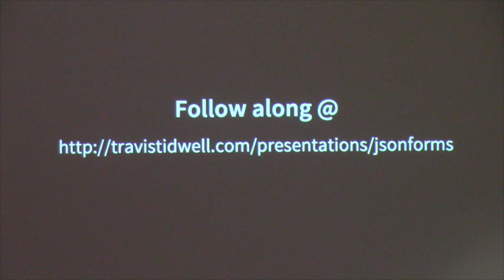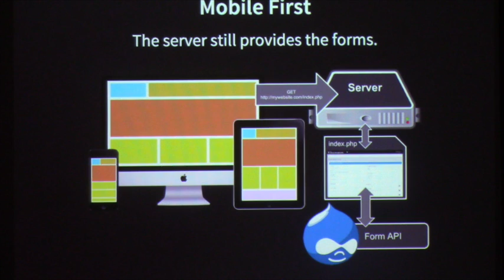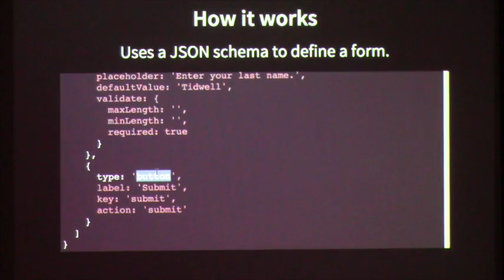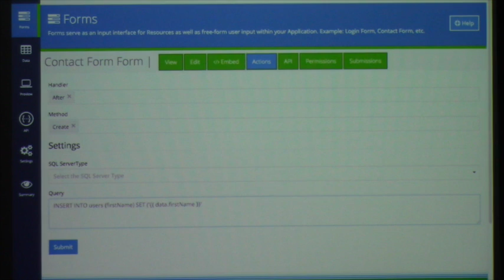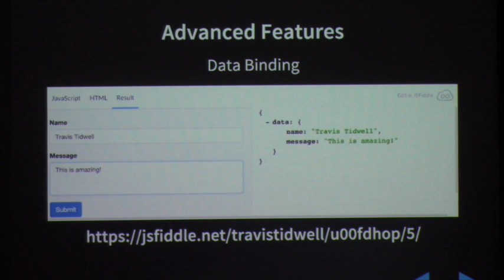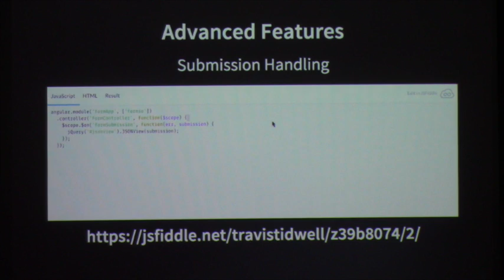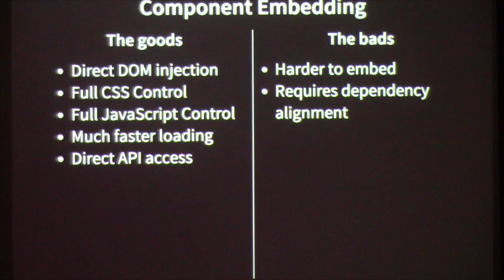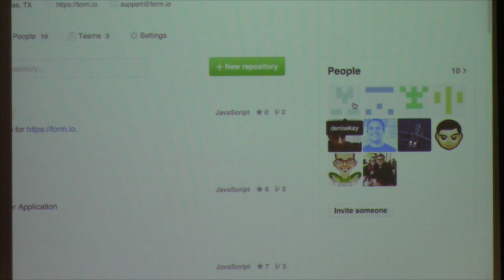Dynamic JSON powered forms in Angular.js and React.js - Travis Tidwell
In this presentation, Travis Tidwell will talk about what is being classified as the "Next Generation of Web Forms" where the forms themselves are dynamic JavaScript renderings of JSON based schemas. This new way of form rendering provides the benefits of the CMS driven forms where you get dynamic forms with automatic data bindings, but also allows for the complete separation between the front-end and the back-end of the application. This capability also introduces new ways to share and manipulate forms in a surprising way.